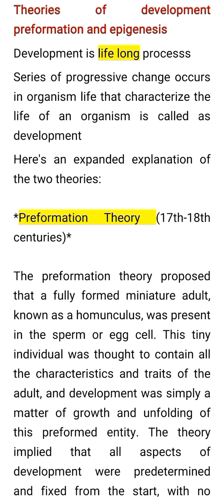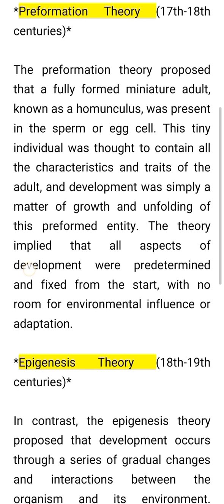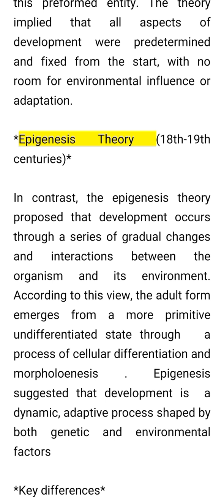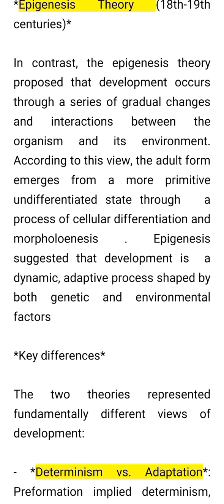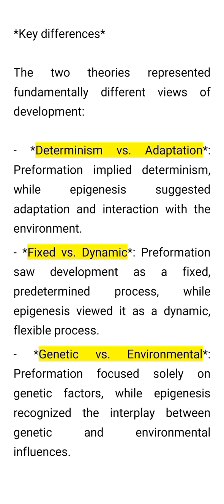Development biology 🧬🔬 theory of development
development biology 🧬🧫 theory of development biology preformation and epigenesis theory